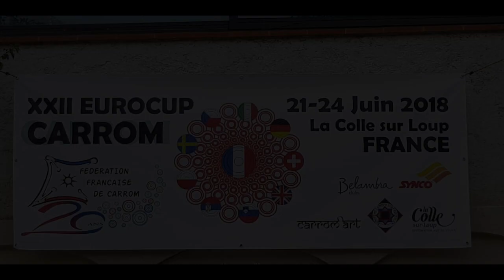Carrom Eurocup 2018 Singles Final 1st Set; Pierre Dubois vs Karnal Abdin